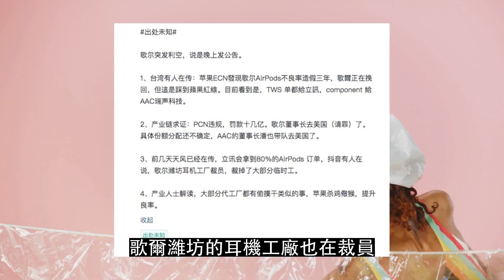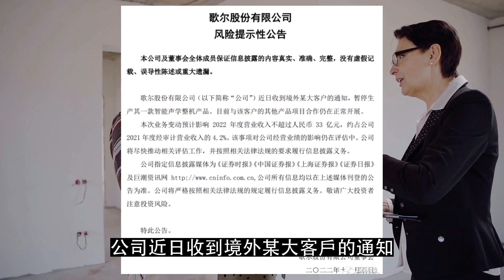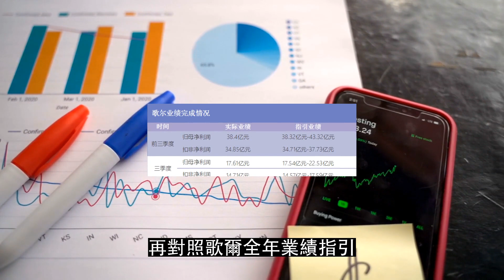歌尔股份被“砍单”，股价已下跌66%，千亿白马就这麽炸了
【上市公司速览】
歌尔股份公司主要从事声学、传感器、光电、3D封装模组等精密零组件，以及虚拟/增强现实、智能穿戴、智能音频、机器人等智能硬件的研发、制造和品牌营销。目前已在多个领域建立了全球领先的综合竞争力。自上市以来，歌尔保持高速成长，年复合增长率达40%以上。秉持一站式服务为客户创造更大价值的理念，歌尔深耕产业价值链上下游，已与消费电子领域的国际一流客户达成稳定、紧密、长期的战略合作关系。从上游精密元器件、模组，到下游的智能硬件，从模具、注塑、表面处理，到高精度自动线的自主设计与制造，歌尔打造了在价值链高度垂直整合的精密加工与智能制造的平台，为客户提供全方位服务。歌尔研发布局全球。在美国、日本、韩国、丹麦、瑞典、北京、青岛、深圳、上海、南京、中国台湾等地分别设立了研发中心，以声光电为主要技术方向，通过集成跨领域技术提供系统化整体解决方案。